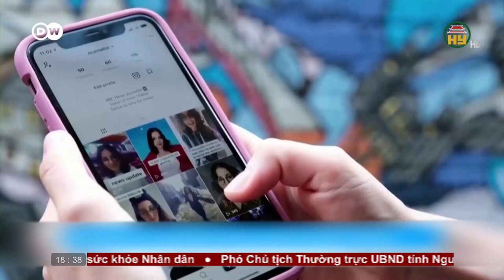Bản tin 18h30 ngày 24/02/2023